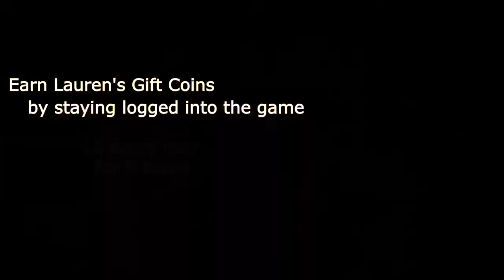Box Opening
Short video opening Lauren's Gift Boxes in Black Desert
You need to stay logged in for 5 hours in order to collect all coins that day.
You can just set your character to afk fish or ride horses (or any number of afk activities), and come back in 5 hours to collect them all.

The loot boxes have good items, from upgrade stones to boss gear. Free loot!